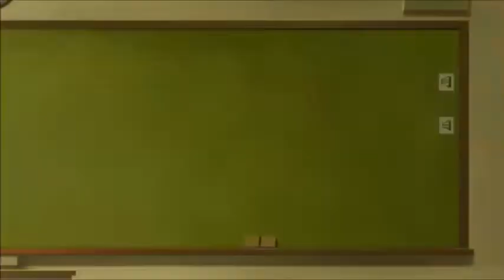Gal & Dino Episodes 9 & 10 Reaction & Review